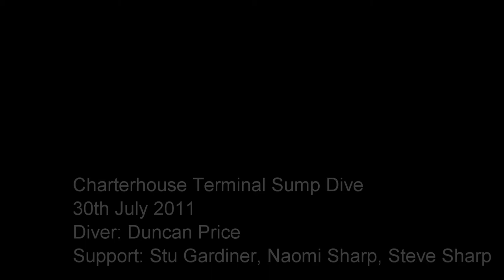Charterhouse_Dive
Duncan Price dives the terminal sump in the newly discovered Charterhouse extensions